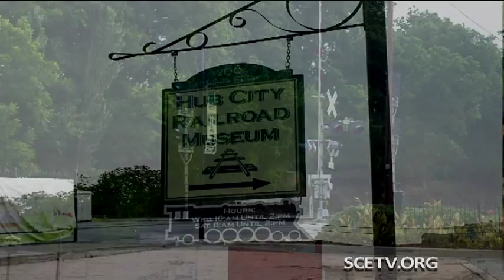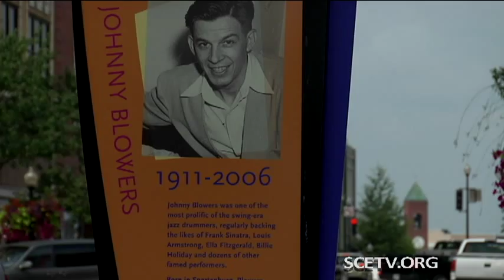Spartanburg Music Trail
The Spartanburg Music Trail allows individuals to hear an extraordinary number of prominent musicians from the Hub City. Individuals will also learn more about these musicians' remarkable lives while following the trail that encompasses the downtown area.